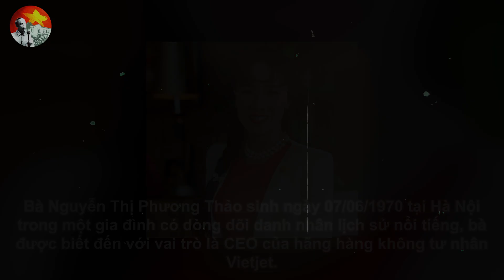Tiết Lộ Bí Mật Đời Tư Người Phụ Nữ Quyền Lực Nhất VN, Sự Thật Lịch Sử Khiến Ai Cũng Bất Ngờ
Xin chào quý khán giả, ngày hôm nay chúng ta sẽ cùng tìm hiểu về gia thế khủng của người phụ nữ giàu có và quyền lực bậc nhất Việt Nam bà Nguyễn Thị Phương Thảo tổng giám đốc của hãng hàng không Vietjet Air hay cùng  bắt đầu luôn các bạn nhé
Bà Nguyễn Thị Phương Thảo sinh ngày 07/06/1970 tại Hà Nội trong một gia đình có dòng dõi danh nhân lịch sử nổi tiếng, bà được biết đến với vai trò là CEO của hãng hàng không tư nhân Vietjet. Đặc biệt bà Nguyễn Thị Phương Thảo là người phụ nữ đầu tiên của Việt Nam vinh dự có được danh hiệu tỷ phú Đô la do Forbes ghi nhận sau ông Phạm Nhật Vượng. Hiện tại, bà đang giữ chức vụ là Tổng giám đốc của hãng hàng không Vietjet Air, Phó chủ tịch thường trực Hội đồng quản trị tổ chức tài chính của HDBank.
Bà Thảo chính một trong những nữ tỷ phú tự thân đầu tiên của Đông Nam Á với khối tài sản khổng lồ lên tới 2,5 tỷ USD, tương đương với khoản 58.000 tỷ đồng, bà được Forbes vinh danh là 1 trong 25 người phụ nữ có quyền lực nhất Châu Á.